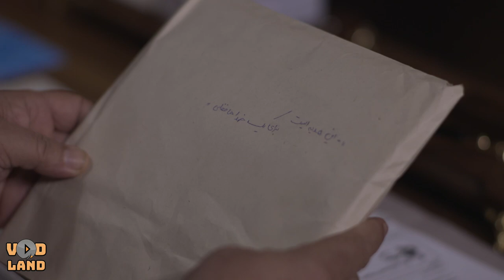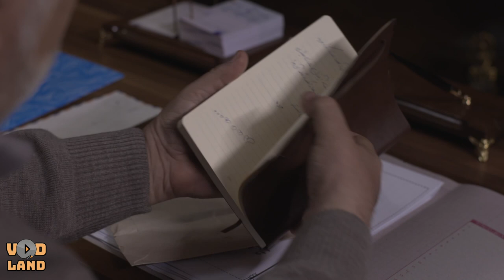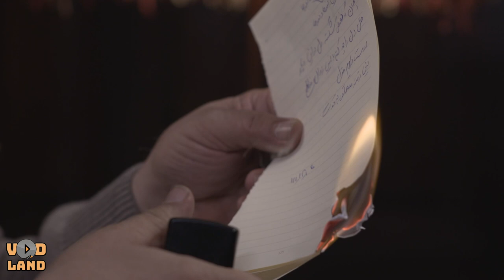Serial Yavar - Part 28 | سریال یاور - قسمت 28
سریال یاور - قسمت 28

خلاصه داستان:
این مجموعه دارای داستانی جذاب شیرین است که در قسمت‌هایی گره‌های معماگونه دارد. روایتگر محیط یک دانشگاه است.
محیط دانشگاه یکی از مکان‌هایی است که بیشتر داستان و بخش های مهمی از شخصیت های اصلی در آن به تصویر کشیده شده اند.
شخصیت اصلی این سریال مردی دلسوخته ی تربیت و تعلیم است که در این مکان به خوبی نشان داده شده است.

سال پخش: رمضان 1400

بازیگران:
داریوش ارجمند، محمد حاتمی، زهرا سعیدی، علی باقری، شبنم فرشادجو، ارسلان قاسمی، فقیهه سلطانی

کارگردان: سعید سلطانی
تهیه کننده: آرمان زرین کوب
نویسنده: سعید مطلبی

ژانر: ملودرام، معمایی

برای مشاهده قسمت های دیگر سریال یاور بر روی لینک زیر کلیک نمایید:

Serial Yavar - Part 28

Plot:
This collection has an interesting sweet story that has mysterious knots in some parts. Narrates the environment of a university.
The university environment is one of the places where most of the stories and important parts of the main characters are depicted.
The main character of this series is a passionate man of education and training, which is well shown in this place.

Release: 2021

Cast:
Dariush Arjmand, Mohammad Hatami, Zahra Saeedi, Ali Bagheri, Shabnam Farshadjoo, Arsalan Ghasemi, Faqih Soltani

Director: Saeed Soltani
Producer: Arman Zarrinkoob
Author: Saeed Motalebi

Genre: Melodrama, Mystery